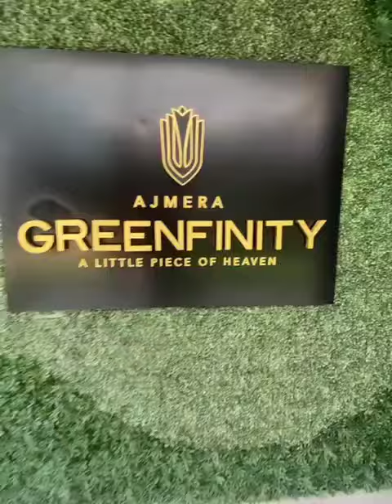WADALA 1BHK AND 2BHK PROJECT GREENFINITY